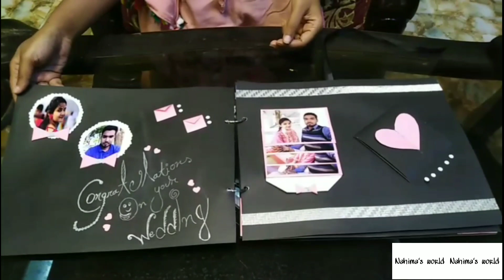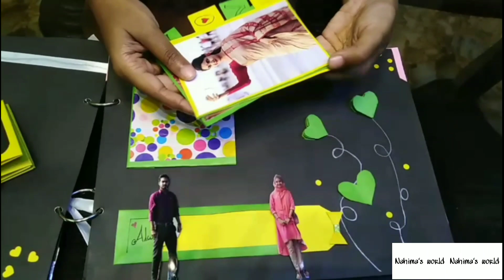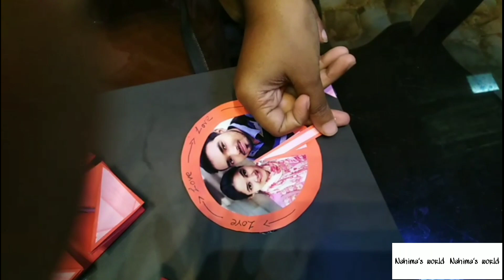Scrapbook| wedding Scrapbook| wedding gift ideas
Here we share scrapbook ideas... its a wedding gift... Hope it will help u to get ideas about wedding gift scrapbook. tnx for watching